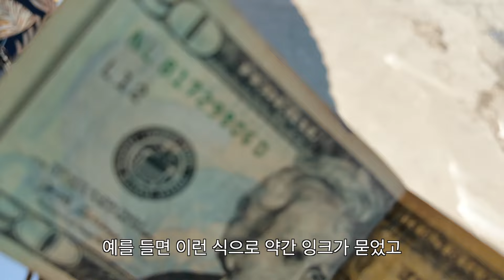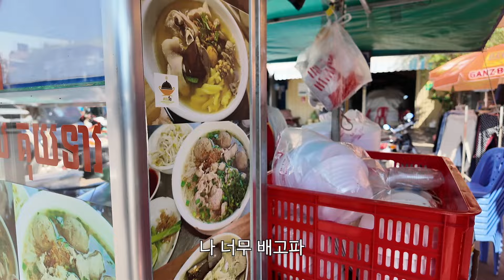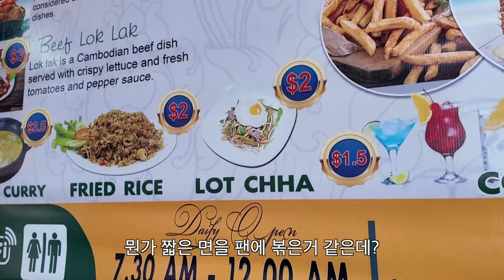캄보디아에서 만난 영어천재 소년 [캄보디아3]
촬영: DJI Action4, DJI Pocket3, iPhone 13pro, Sony A6400
편집: Macbook Pro, Final Cut Pro

길거리 쌀국수면
Phsa Kraom Market
168 Pash Kraoum Rd, Krong Siem Reap, Cambodia

랏차 식당
Best Khmer Restaurant (Golden Cafe)
Steung Thmei, Street Vihearchen Village, 17252, Cambodia

🎵Track : That Bread is mine  -   ￼

🎵Track : Brunch -
 • [요리에 어울리는 편안한 감성 음악] Brunch | 요리하고 싶은...